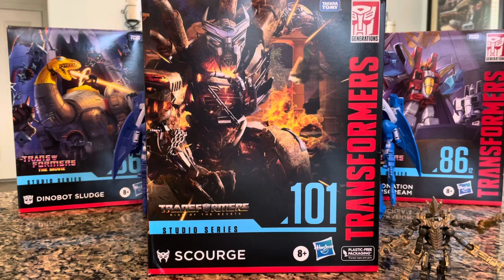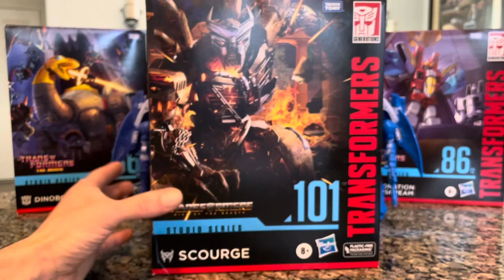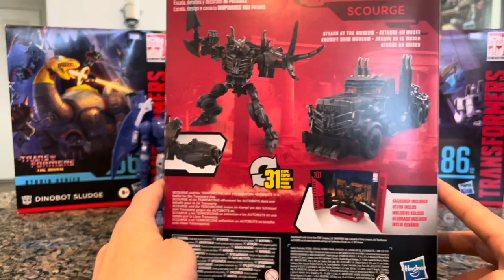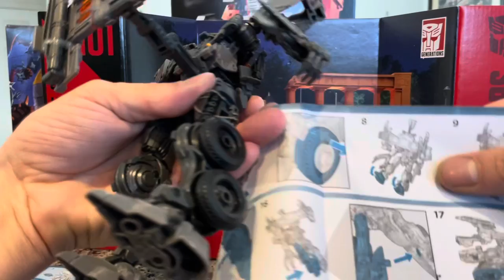Scourge transformers rise of the beasts Unboxing and transforming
Studio series 101￼ leader class transformers rise of the beasts Scourge unboxing, transforming and reviewing.